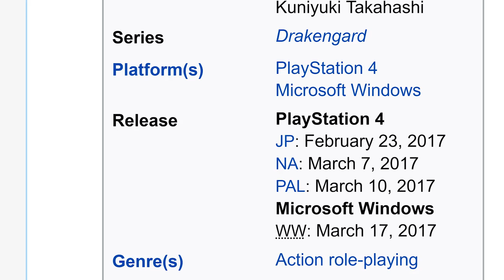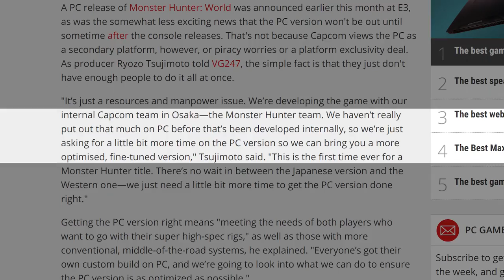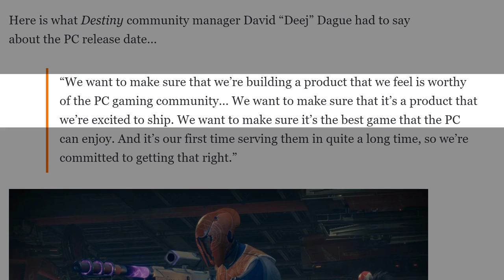Why Do PC Versions Take FOREVER?!?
Why do games like Final Fantasy XV & Monster Hunter: World take insanely long to get PC releases??!?!

Final Fantasy XV Windows Edition

Thanks to MSI South Africa for sending the GT73VR with me to the US.

Executive Producer: Ronald Bodinger & JC Randall